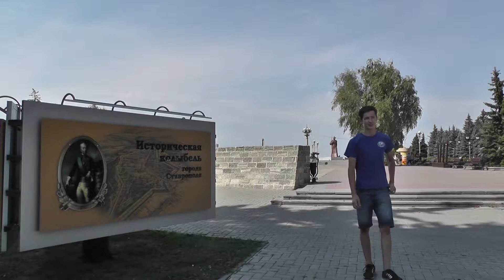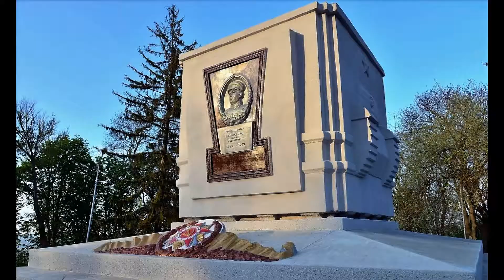Город трёх семерок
Фильм, созданный творческой студией библиотеки "СтавМаяк", рассказывает о Ставрополе и таинственных семёрках в судьбе города. Автор сценария Марина Лец . В фильме снимался Даниил Пименов.

Всем-всем, добрый день! Меня зовут Пименов Даниил. Я живу в городе Ставрополе - Граде Креста, который долгое время был главными воротами на Кавказ, через него пролегали пути военных и дипломатов, чиновников и учёных, путешественников и писателей. Известный древнегреческий учёный и философ Пифагор поведал нам о том, что «мир построен на силе чисел». Число семь всегда считалось магическим и священным, поэтому сыграло мистическую роль в жизни Ставрополя, ведь в дате его рождения не одна, а сразу три семёрки, стоящие за единицей.

22 октября 1777 года в седьмом часу утра в зените над ещё несуществующим городом находилось созвездие Большой Медведицы, которое составляют семь звезд! В то же самое время из- за горизонта восходил Сатурн, которому соответствует число «7». Луна стояла высоко над горизонтом, был 21 лунный день. Три раза по семь лунных дней... Прямо над зарождающимся Ставрополем практически в одну линию выстроились семь небесных светил.

Указ царя: - Создать форпост России,
И крепость № 8 заложить.
Так «Град Креста», построенный из камня, —
На юге Родине стал верою служить.

Однако, крепость под №7 не была построена, поэтому Ставропольская крепость №8 по сути стала седьмой. С самого основания города эта цифра стала талисманом Ставрополя. Особенно это заметно в архитектуре — в датах закладки и завершения постройки общественных зданий, в строительстве многих ставропольских храмов, а также в годах важных событий в жизни города. Даже лесов на территории Ставрополя семь. Можно приводить много примеров, но я хочу рассказать об одном самом главном месте города.

За моей спиной Крепостная гора - отсюда начинался будущий город. В настоящее время это историко-мемориальный заповедный комплекс Ставрополя^ на котором находятся семь памятников: фрагмент крепостной стены (1975), «Солдатская палатка» - основателям крепости (1975), «Будёновец» (1976) - погибшим во время Гражданской войны, именной символ Ставрополя «Крест», генералиссимусу Суворову (1975)* генералу Апанасенко и мемориал «Вечный огонь» (1967) с мемориальным панно, состоящим из четырёх тысяч фотографий погибших ставропольчан. А также здесь располагаются семь историко-культурных и природных объектов Ставрополя: единственный террасный Барятинский парк с каскадной лестницей, заложенный в 1865 году здание первой в городе электростанции, пожарная часть середина 19 века, здание музыкальной школы - бывшее Интендантское депо крепости, здание художественного училища - бывшая Городская Дума, храмовый ансамбль кафедрального собора Казанской Божьей Матери, возвышающийся на 777 м над уровнем моря с четырёх ярусной колокольней высотой 78 метров. А также музей поста №1.

Города крупнее есть и, конечно, старше.
Может быть, красивее или зеленей.
Только я свой Ставрополь полюбил прекрасный,
Где родился, вырос, сердцу он милей.
Города есть, знаю, для других роднее,
Что лежат на карте северней, южней.
Пред тобою, город мой, я благоговею,
Этой малой родиной я горжусь своей!